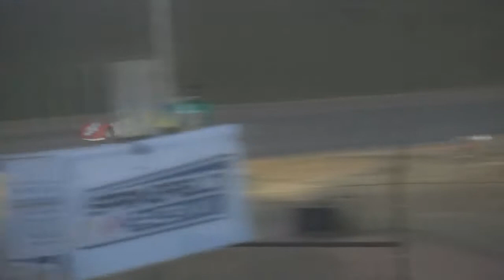Springfield Raceway MARS UMP Late Models 50 Laps Vaught Wins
Dirt Track Racing-Late Models